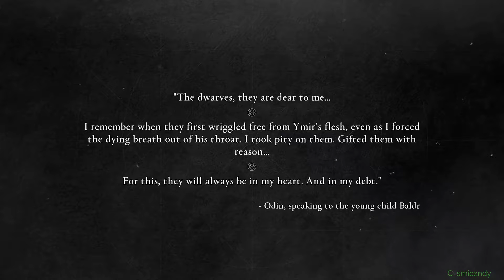Finding Fritjof Quest : Dawn of Ragnarok | Assassins Creed Valhalla